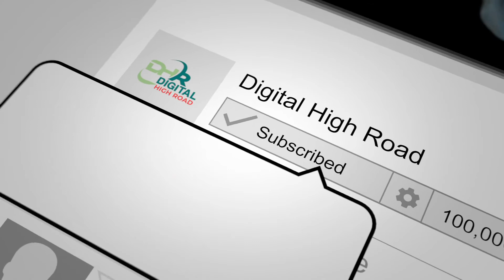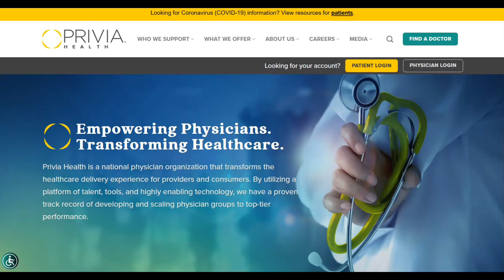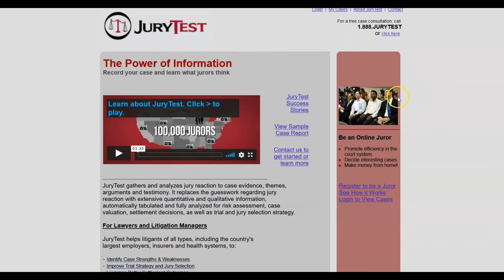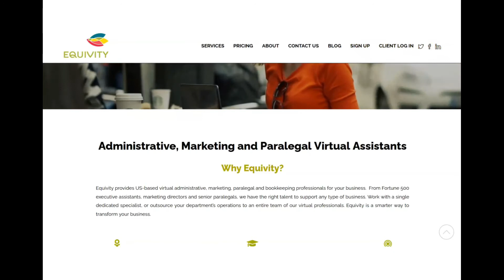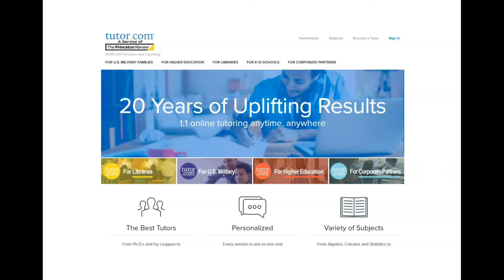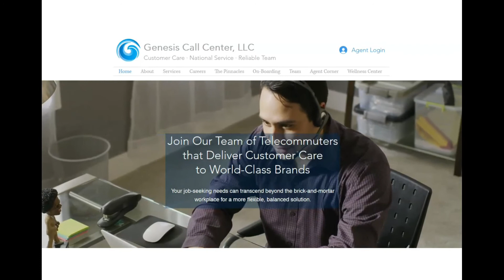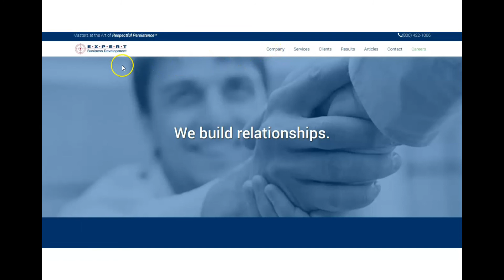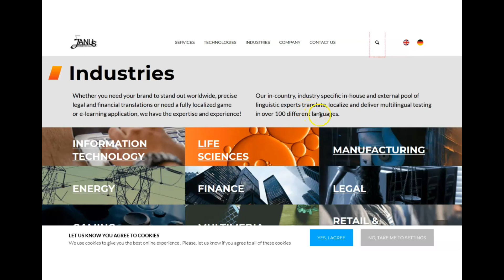Earn Income After Retirement Online - 👔👗Consider Internet Marketing 👔👗[A Look At 9 Skill Positions]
In this video, I discuss where you can access 9 skill level positions that will help you earn income after retirement online. This is a detailed look at online jobs for seniors.
There is a complete list of suggestions for online jobs for retirement years.
I also suggest you take a look at what I am following and implementing in my business. Here are three links you can use for research.

00:00 Introduction
00:55 9 Jobs To Work Online From Home
02:20 Registered Nurse
03:22 Administrative Assistant
04:45 Online Juror
05:45 Consider Internet Marketing Reminder
06:40 Overview for Paralegals
07:45 Paralegals
08:31 Virtual Assistant
10:10 Online Tutor
11:54 Please Leave Comments
12:51 Customer Service Representative
13:41 Transcriptionist
15:22 Customer Service Representative

Part 2 of this two-part video series may be found at  "Earn Income Online During Retirement Part 2  👔👗6 More Skill Positions To Consider👔👗 For Baby Boomers

It's All About Numbers. BUT It's Never As Easy as 1, 2, 3.

👌👌 Found this video helpful, we'd appreciate your friendly support and like the video 👍👍👍Don't Forget To Subscribe to our channel Please tap the 🔔🔔🔔 To keep up with our new information releases

If you want to learn more about me, you may go to my website which may be found